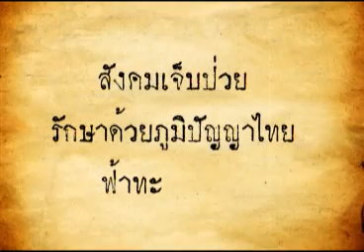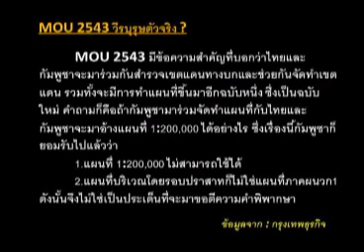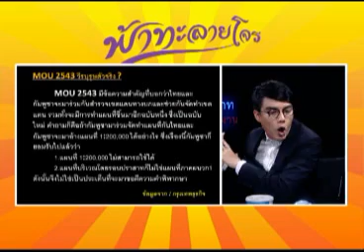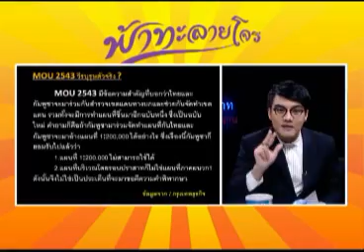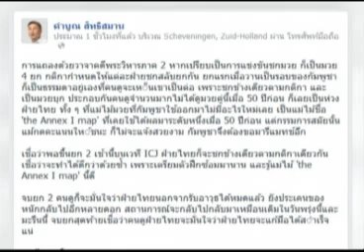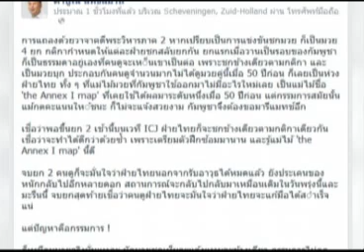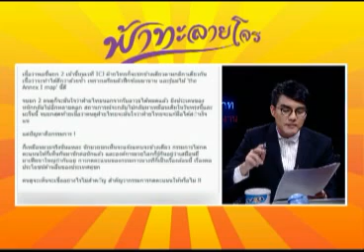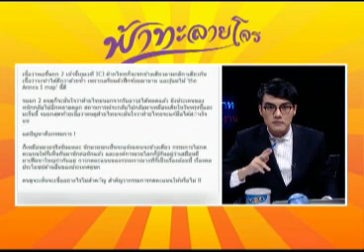ฟ้าทะลายโจร 17 04 56 เบรค1